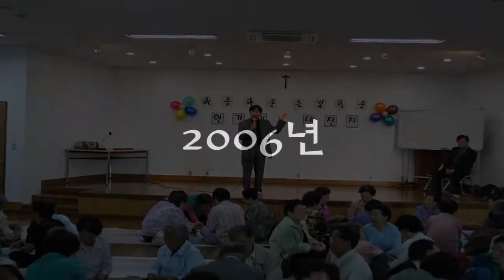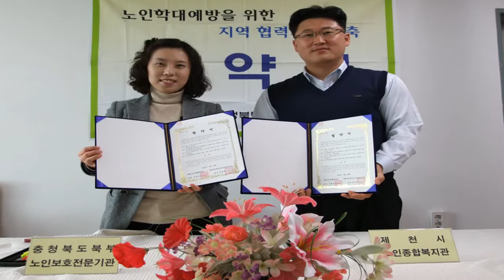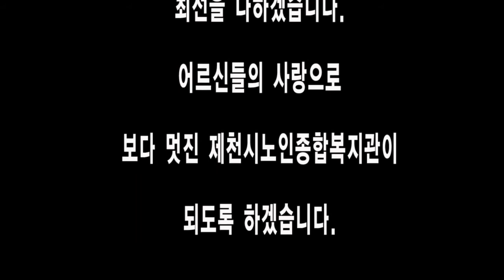노인종합복지관